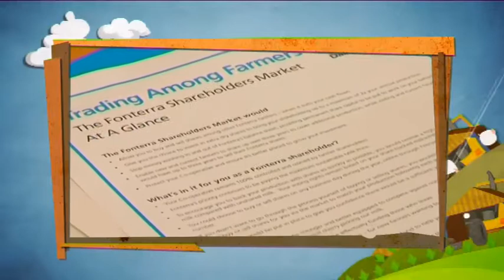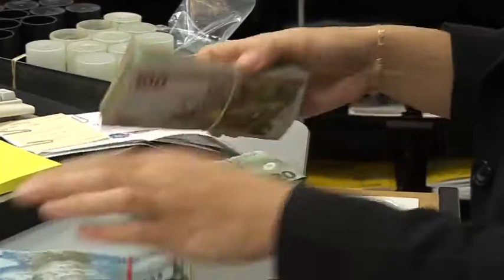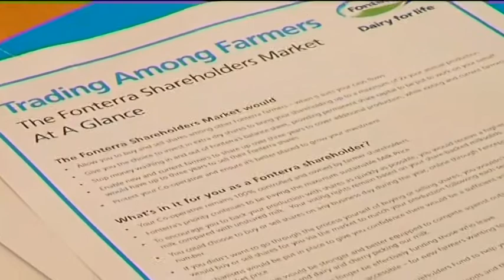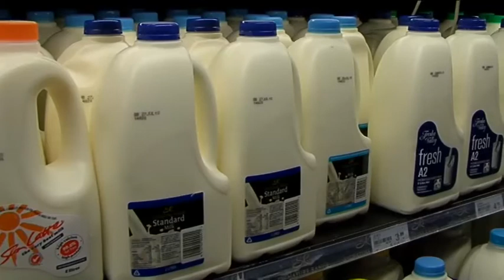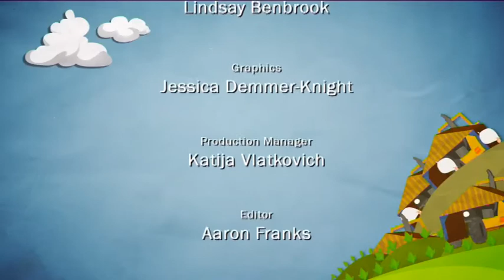Straight Talk 2011 Episode 30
Mandi McLeod presents Straight Talk, an in-depth analysis of all of this week's agri news and current affairs with guests Tim Mackle and Greg Shearer.